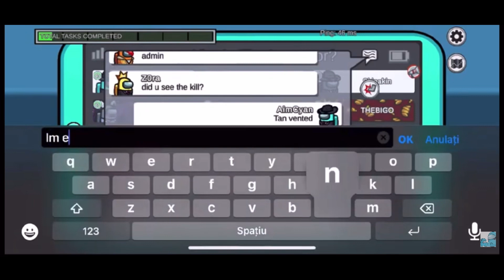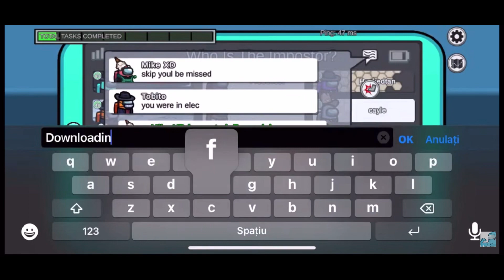Among Us - Bad Timing (Funny Moments) Kill and Run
Perfect timing, FAILS and Funny Moments - Among Us Episode